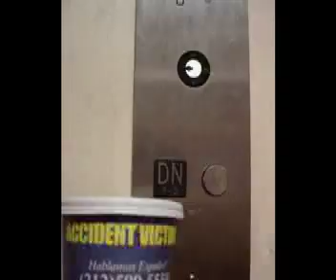the escape of the coffee cup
video art,
coffee cup fun